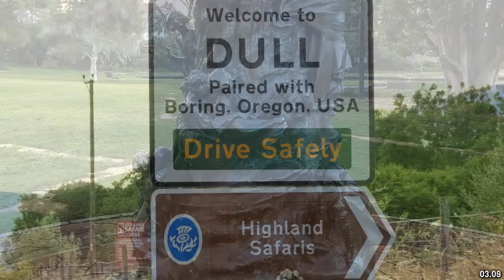Best places to visit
Best places to visit - North Perth (Canada) Best places to visit - Slideshows from all over the world - City trips, nature pictures, etc.